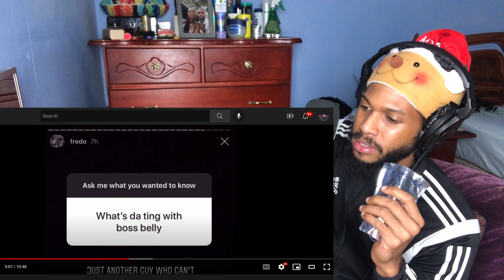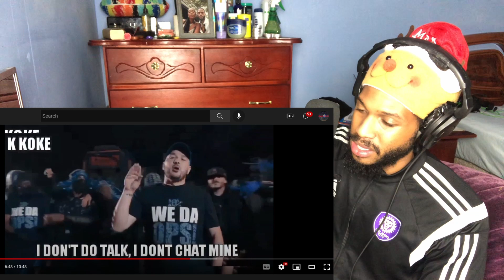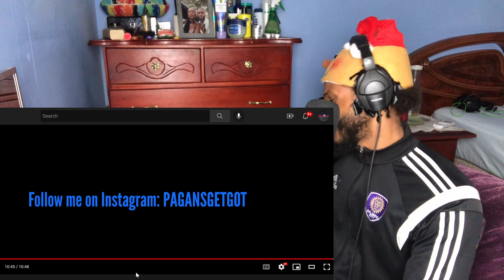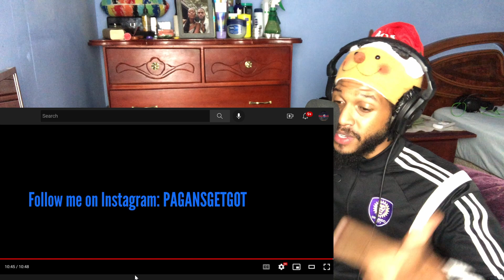CRAZY!!! The Deadly War In NorthWest London • Mozart Vs South Kilburn (REACTION)